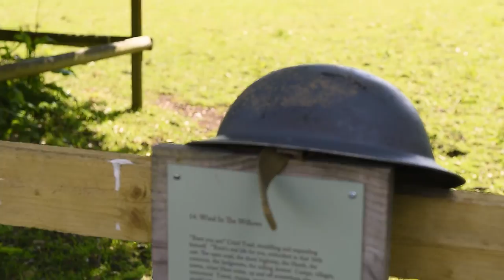Lessons in Life